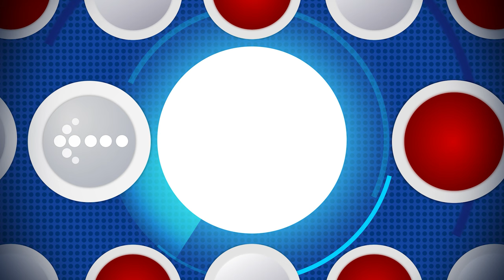Circles Promo - Slideshow - Presentation Green Screen Template in 4K | FREE TO USE | iforEdits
WAR INTRO -PROMO-OPENER